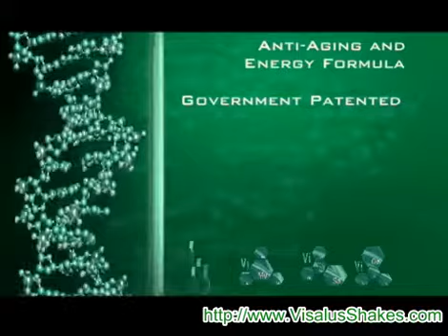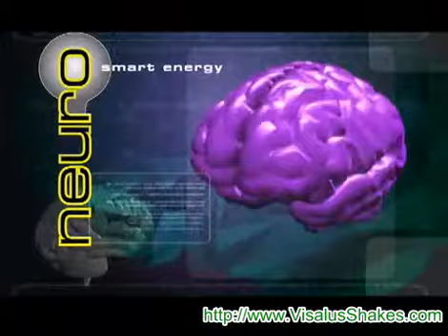Exclusive Products From ViSalus Sciences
ViSalus Sciences® is committed to offering the highest quality, cutting-edge health and wellness products, delivered with the assurance to uphold maximum safety and quality standards. We believe that science and research are the foundation on which we can satisfy our consumers' needs for better nutrition.

Comprehensive research and development (R&D) is critical to the success of ViSalus' products. Our top tier scientists are dedicated to creating innovative science-based nutraceuticals backed by rigorous research to ensure you get the greatest nutritional health and wellness benefits to fit your everyday lifestyle. With patent pending formulas in our Trim Slim Shape™ Program, ViSalus NEURO™ and our Vi-PAK® Anti-Aging & Energy supplements, we are committed to helping you stay in peak condition with products based on superior science.